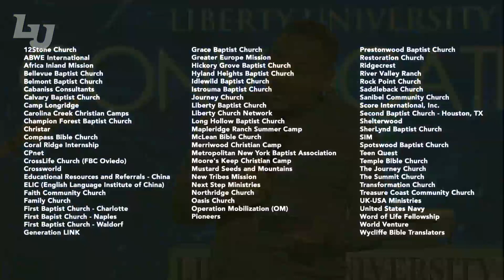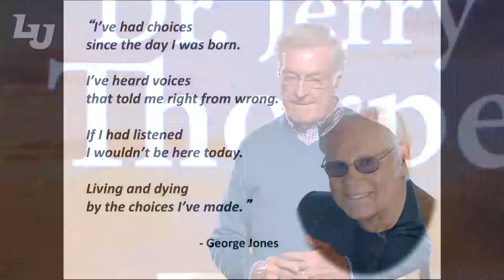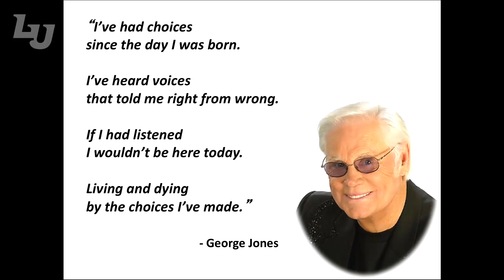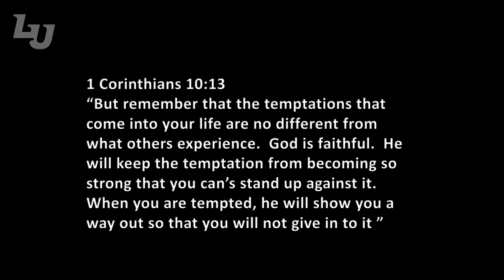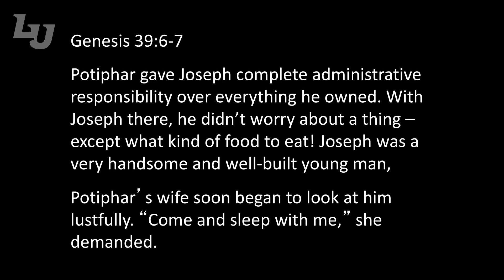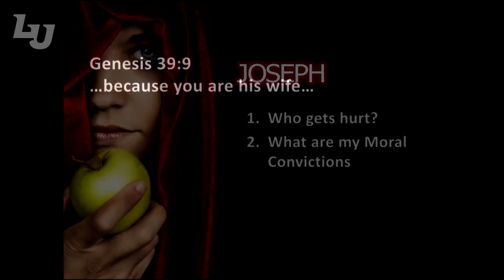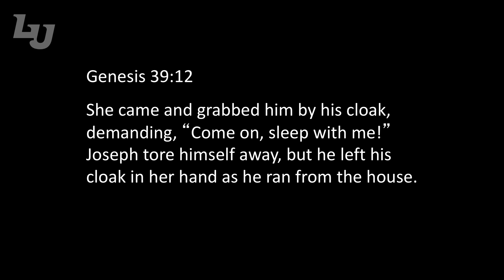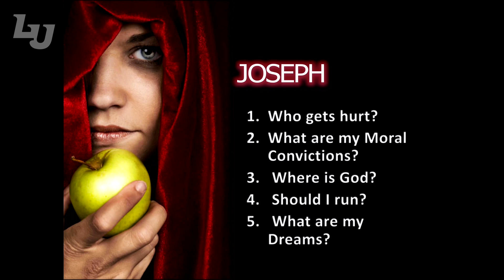Jerry Thorpe - Liberty University Convocation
On November 7, 2016, at Convocation, North America's largest weekly gathering of Christian students, pastor and Liberty Board of Trustees member Dr. Jerry Thorpe taught students about having victory over temptation and what questions to ask when being tempted.